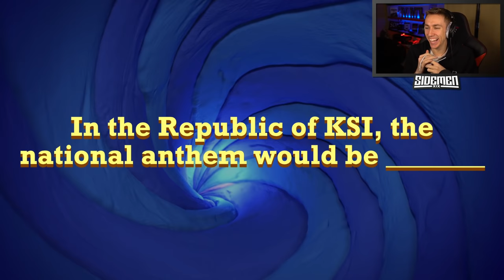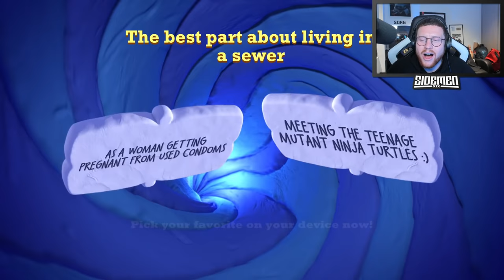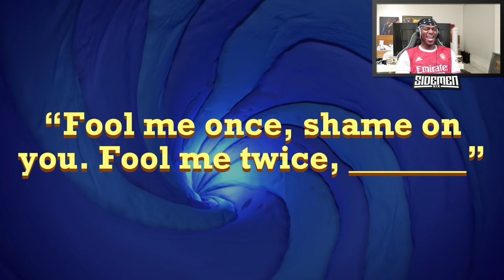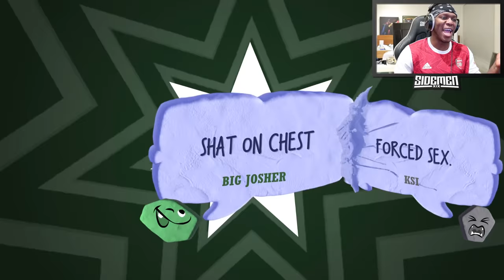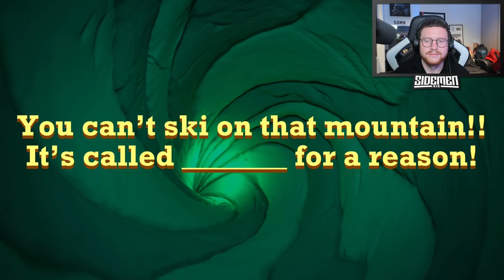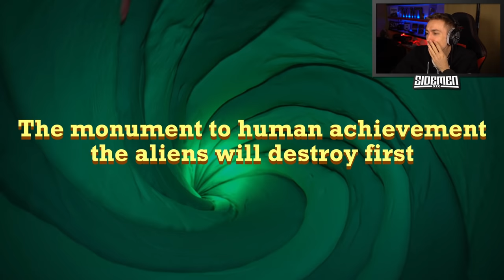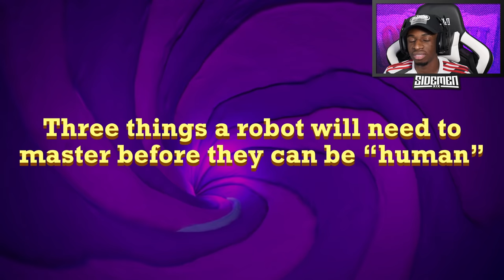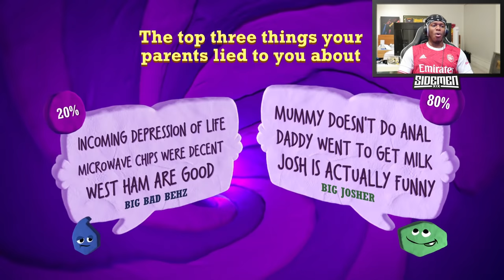I CAN'T BELIEVE WE'VE DONE THIS... (Sidemen Gaming)